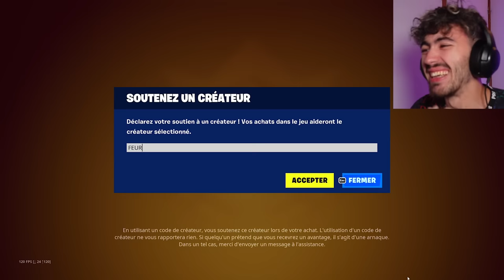J'ai Joué En Avant Première Au CHAPITRE 1 de FORTNITE !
J'ai trouvé une MAP du Chapitre 1 en AVANT PREMIERE ! avec @UnchainedOff petit moment nostalgique avec cette belle musique dès l'intro que tous le monde connait..

Code créateur : FEUR